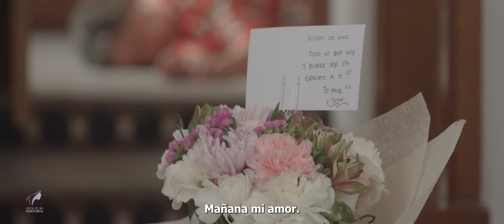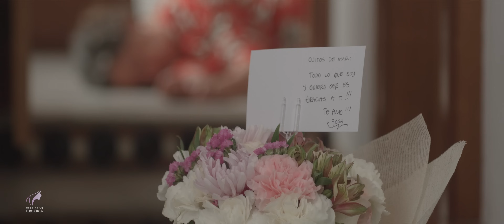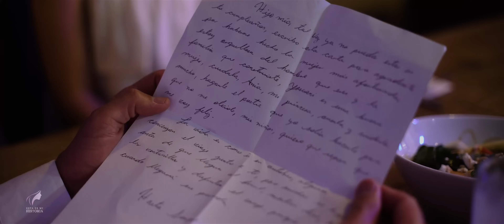Este hijo descuidaba a su madre hasta que sucedió algo inesperado.